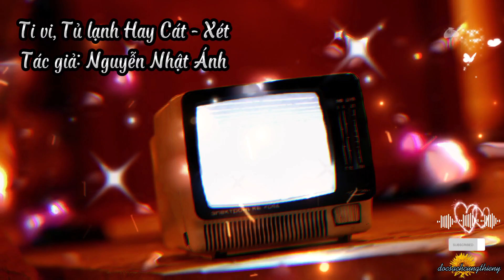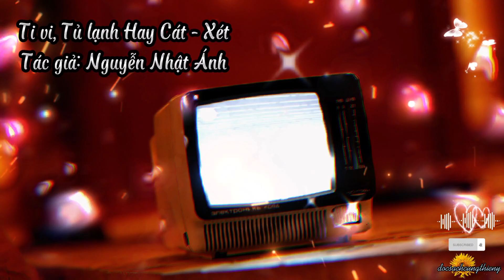Truyện ngắn Tivi, Tủ Lạnh hay Cát - Xét | Tác giả: Nguyễn Nhật Ánh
*Truyện ngắn Tivi, Tủ Lạnh hay Cát - Xét
*Tác giả: Nguyễn Nhật Ánh
*Link full: